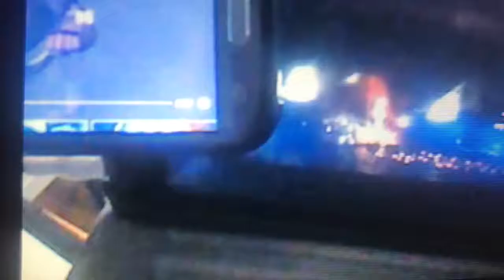World of Color Toy Story 2 Buzz Lightyear Fly Video Game Vs Zurg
Toy
Story
2 Opening
Gamma Quadrant
Sector 4
Buzz
Lightyear Fly Vs Evil Emperor Zurg
To Infinity and Beyond
Aliens
Water Show Nighttime Spectacular
2010
Finding
Nemo WALL-E & Toy
Story
Disney
California Adventure